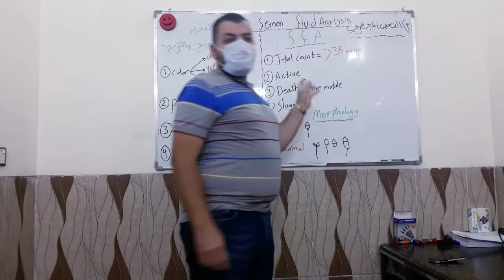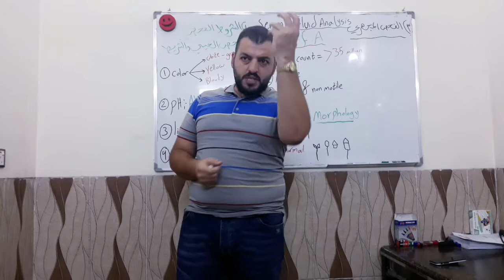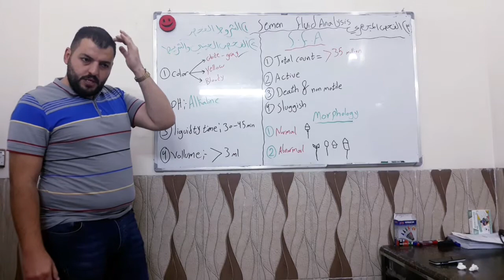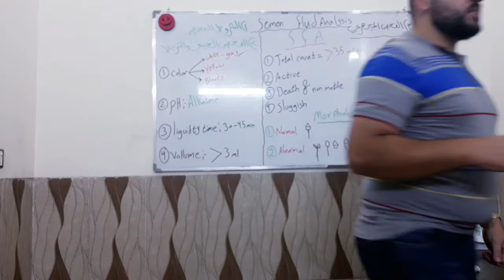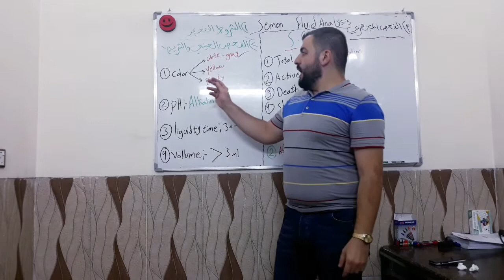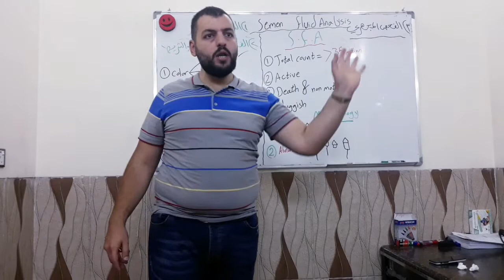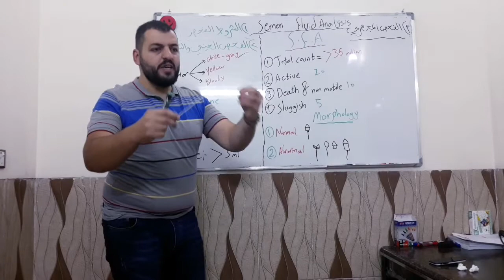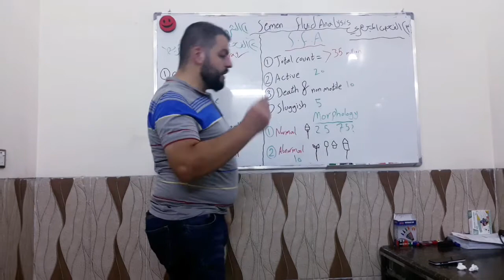تحليل السائل المنوي(حلقة كاملة)